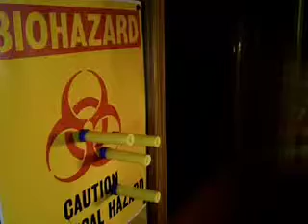Nerf Gun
This is what you get when you have a bored college student whose friends have all already left and he has nothing to do. OH YEAH he has a Nerf gun too!!!

Song: Evanescence-Everybody's Fool